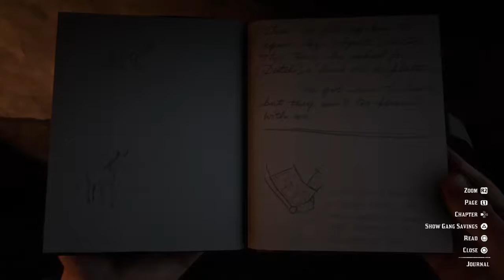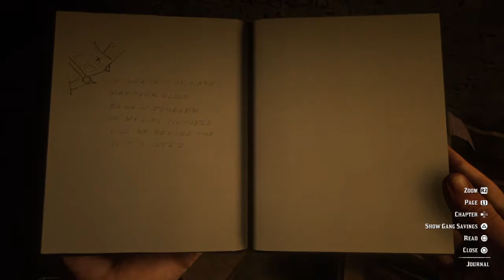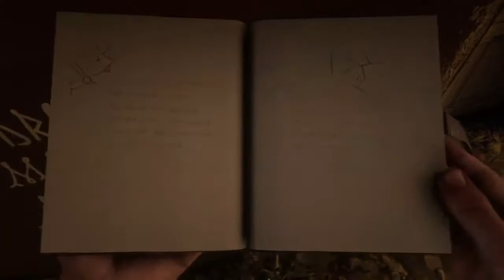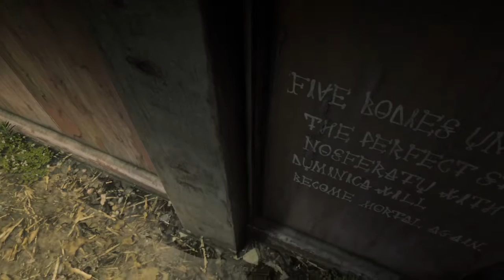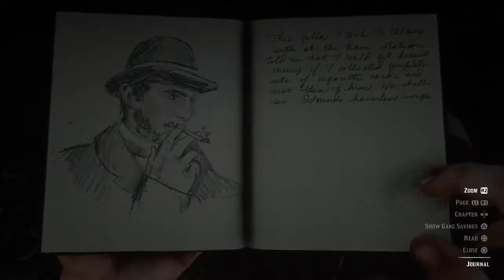Red Dead Redemption 2-[Would Ferdinand Magellan ever trademark this place in 1899?]